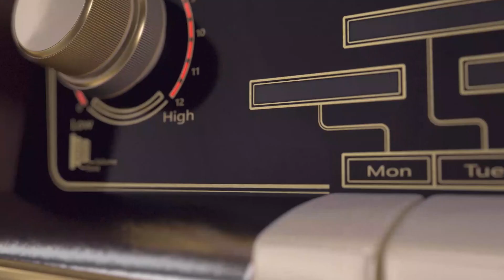Rare Recording Of Faiz Ahmad Faiz | Urdu Archives | Adeel Zaidi | Rekhta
Presenting the recording of Faiz Ahmad Faiz from a Mushaira, held at Jacobabad, Pakistan.

Audio courtesy - Adeel Zaidi